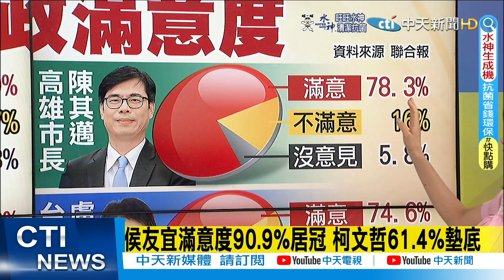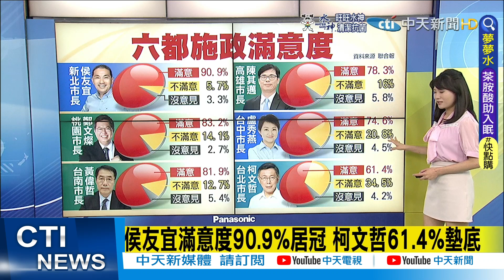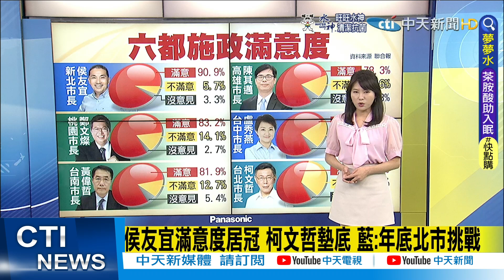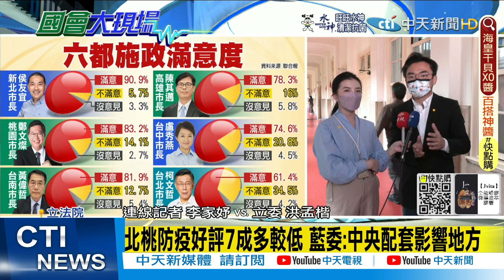【國會大現場】侯友宜滿意度居冠 柯文哲墊底 藍:年底北市挑戰｜北桃防疫好評7成多較低 藍委:中央配套影響地方 @大新聞大爆卦HotNewsTalk 20220321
00:00 侯友宜滿意度90.9%居冠 柯文哲61.4%墊底
01:40 侯友宜滿意度居冠 柯文哲墊底 藍:年底北市挑戰
04:45北桃防疫好評7成多較低 藍委:中央配套影響地方